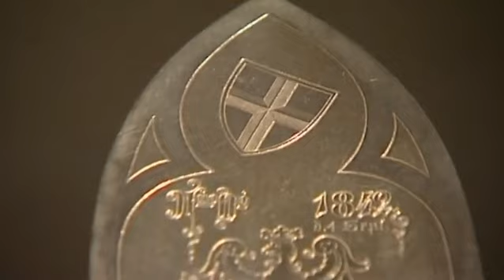Schatzkammer im Kölner Dom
Gewänder, Petrus Stab und vieles mehr: die Schatzkammer im Kölner Dom